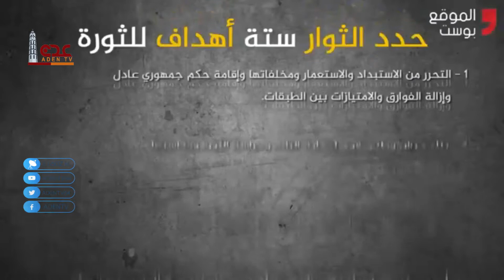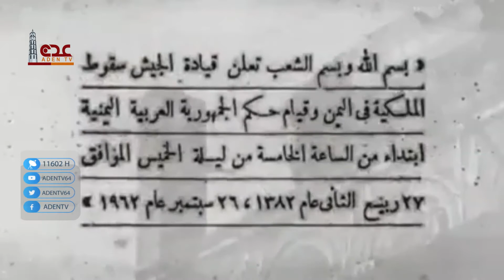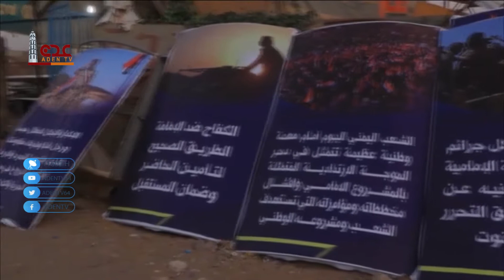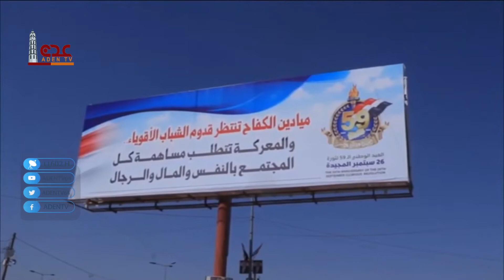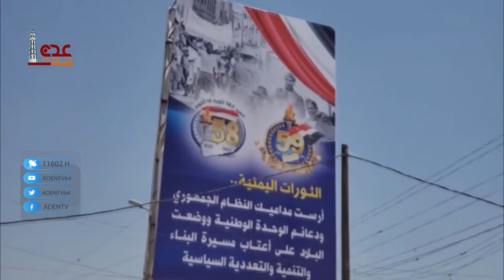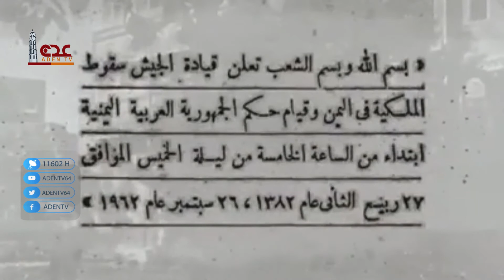دروع الوطن | قناة عدن الفضائية 30 09 2021